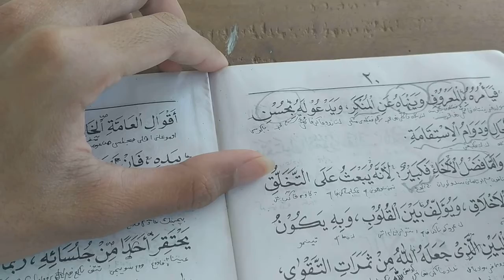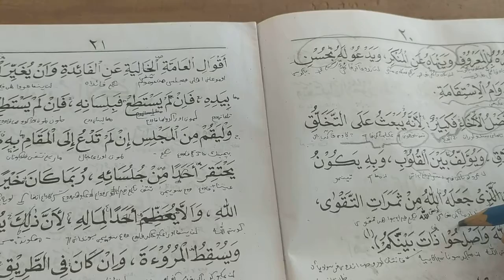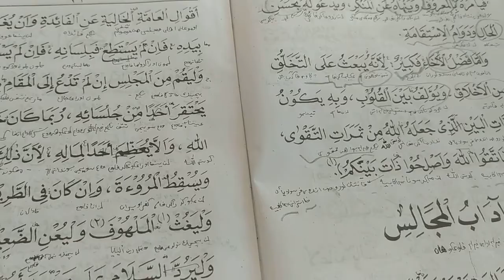SAHABAT / akho'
Arti sahabat menurut pandangan syariat Islam
keuntungan bersahabat
pengorbanan
ikhlas